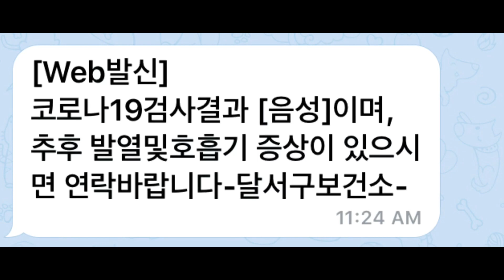라이딩 쓰루/자전거타고 선별검사 받았어요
학원선생님들 대상으로한 선별검사를 받으라는 연락을 받고 출근 길에 검사장으로 갑니다. 드라이빙쓰루가 아닌 라이딩쓰루는 아마 최초가 아닐까요?
검사는 순식간에 끝났고 다음날 결과도 바로 알려주네요.